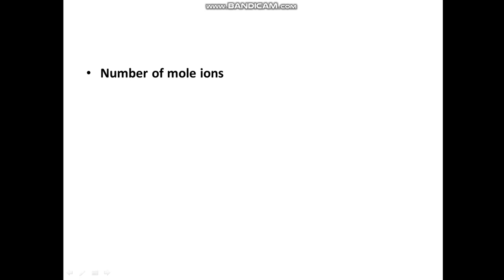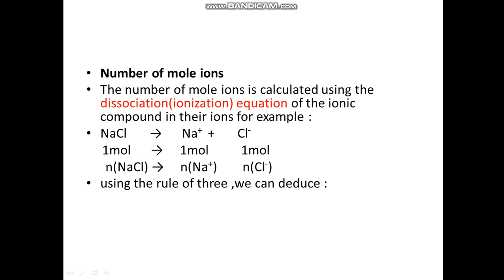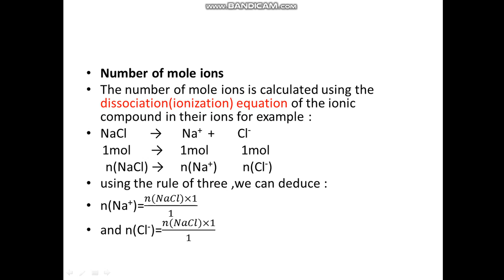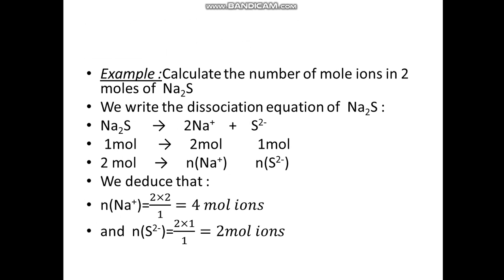grade 10 B, video 2, february 6